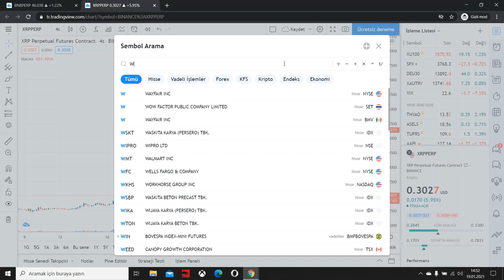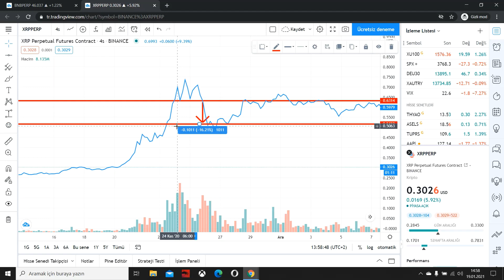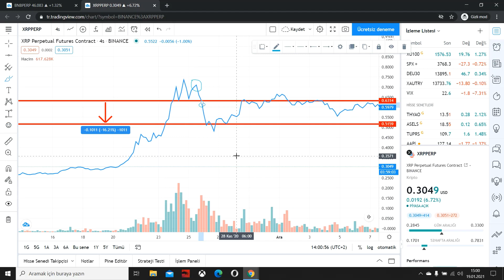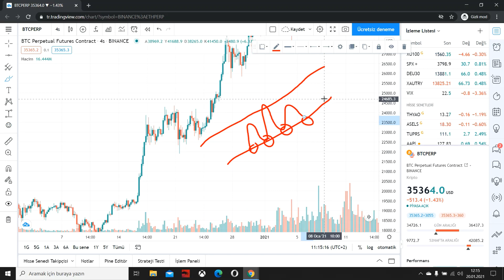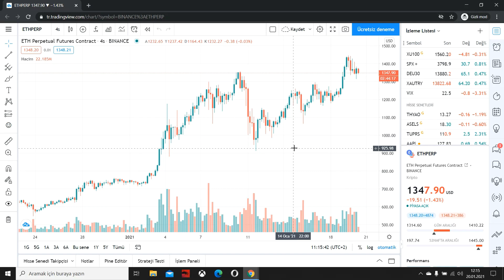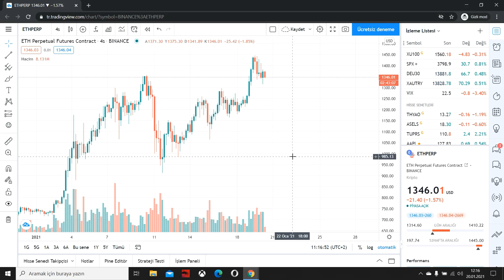Kripto Para Bitcoin Teknik Analiz - 4 Formasyonlar 📈 Obo Tobo Formasyonları